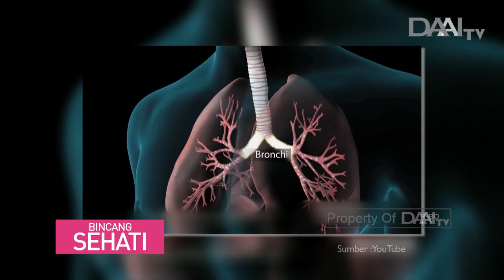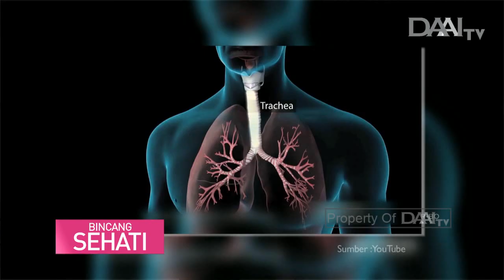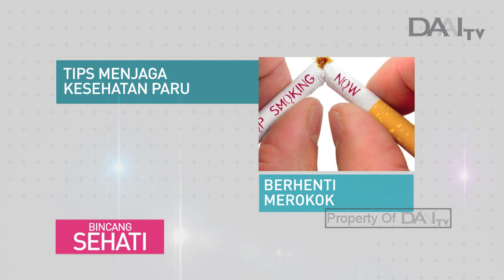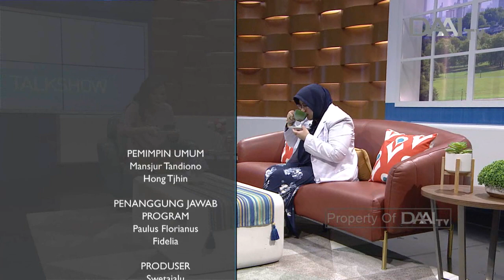Infeksi Akut pada Paru | Bincang Sehati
Radang paru-paru adalah infeksi jaringan paru yang disebabkan oleh virus, bakteri, atau jamur. Gejala yang timbul seperti sakit dada ketika bernafas dan batuk, badan mudah letih, demam, dan disertai menggigil kedinginan.

Tayang Kamis, 12 Desember 2019.